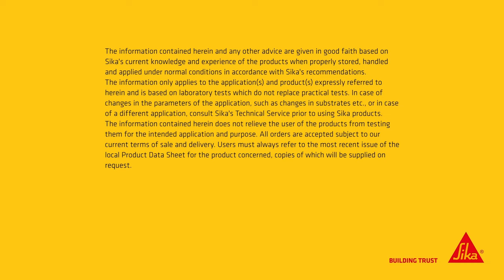SikaBiresin® TD Epoxy Resins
Discover excellence and innovation with the SikaBiresin® TD family of epoxy resins—an ideal choice for DIY enthusiasts and crafters. Sika's clear epoxy systems stand out for their exceptional transparency and versatility, with applications ranging from thin coatings to high-volume casting, such as river tables.